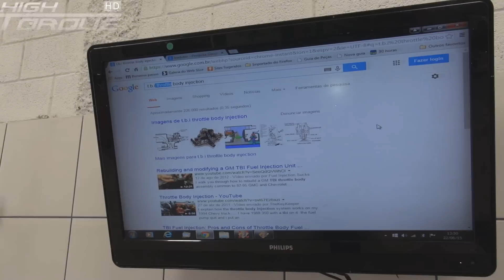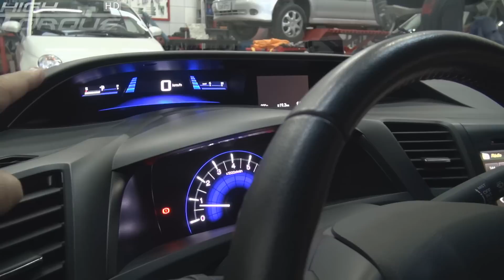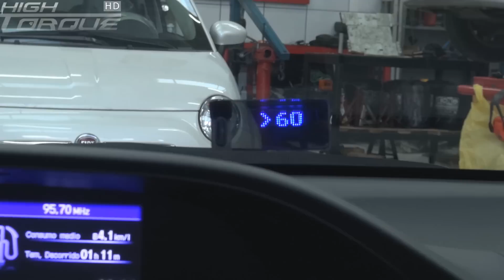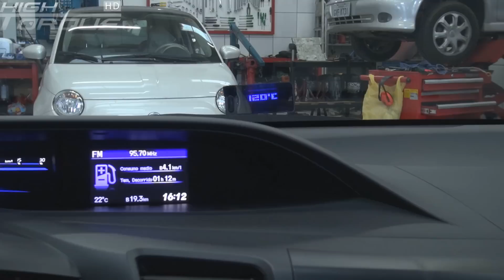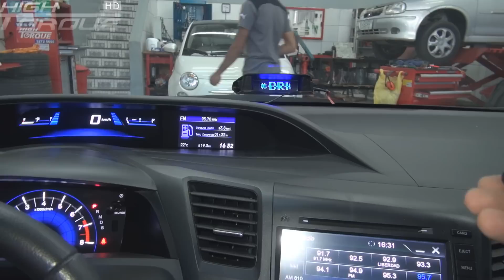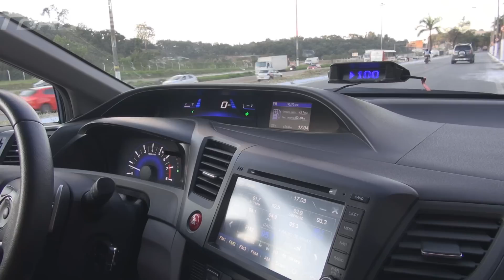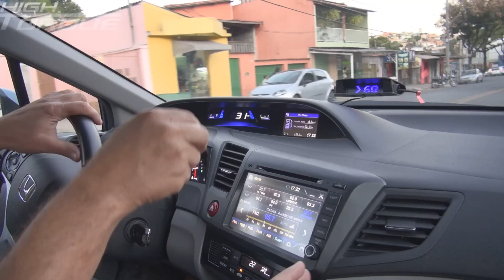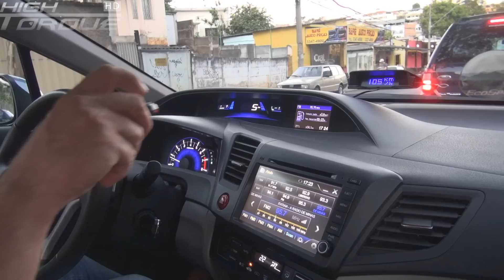Por Dentro da Oficina. 22 de Junho 2015 Apresentaç